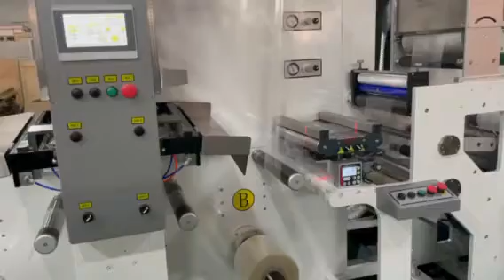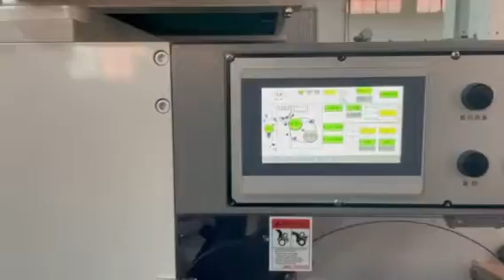High Speed Flexo Press with nonstop system printing Water Label Beverage Label